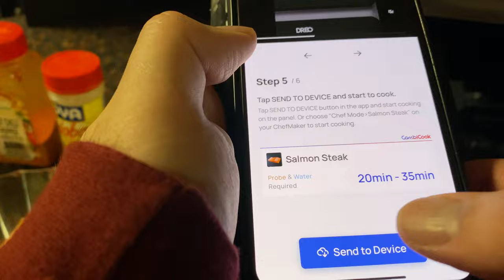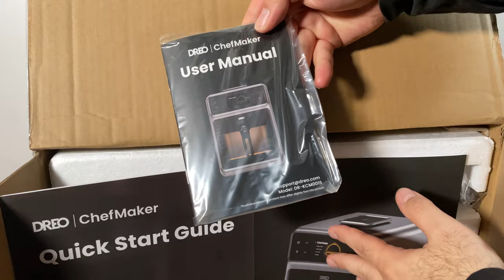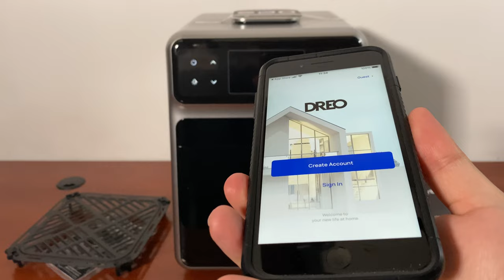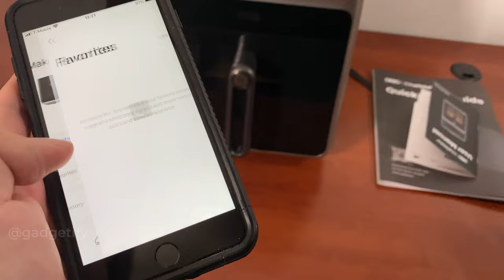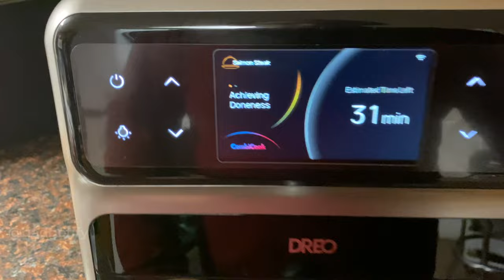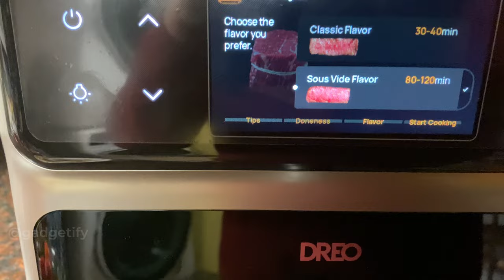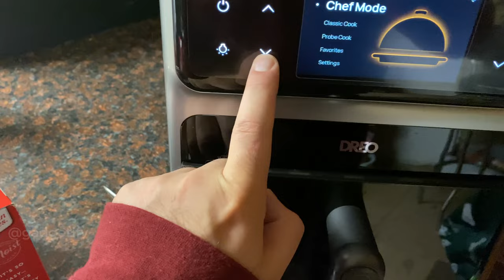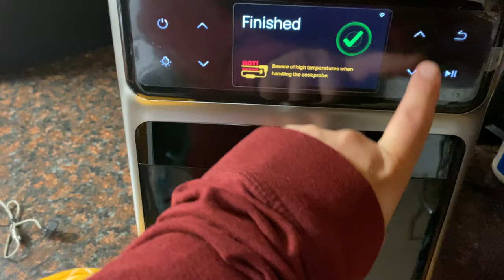Dreo ChefMaker Unboxing & Test: Smartest Oven Yet? 😎 Gadgetify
This is the Dreo ChefMaker unboxed: one of the smartest ovens we have tested. It is great for cooking meat like a pro chef but has plenty of classic programs, so you can broil, roast, bake, and dehydrate your food. This app connected oven has Chef and Probe modes too. In the Chef mode, you can select from various meat types.

The ChefMaker has a probe that measures the doneness level of your food. You will be able to set your preferred temperature in the probe mode. The companion app not only gives you access to fun recipes but lets you send them to the machine with a tap. It also has videos that guide you along the way.

The Dreo ChefMaker ships with a grilling rack, cooking tray, and water tank. It also has a probe that attaches to the unit easily. Simply insert it into the thickest part of your meat, and you are set. In this video, I show you how I made a cake, salmon steak, and kebabs in the ChefMaker.

*the good folks behind ChefMaker were kind enough to send us a unit to review